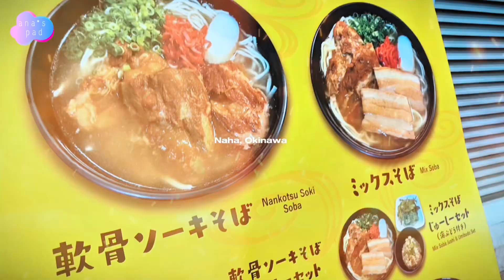Okinawa Mini Vlog | ana's pad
Konnichiwa Minasan and Welcome Back to My
Channel. We went to Okinawa for Summer Vacation and to Celebrate My 32nd Birthday.